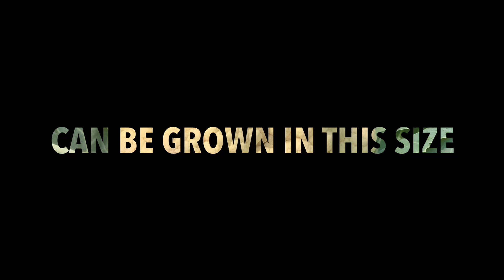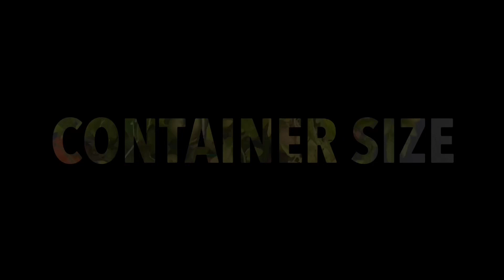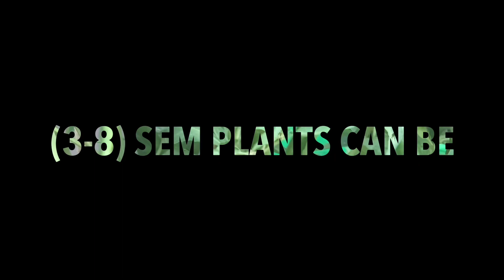15 Best Vegetables To Grow In December At Home/How To Grow Winter Vegetables At Home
15 Best Vegetables To Grow In December At Home // How To Grow Winter Vegetables At Home